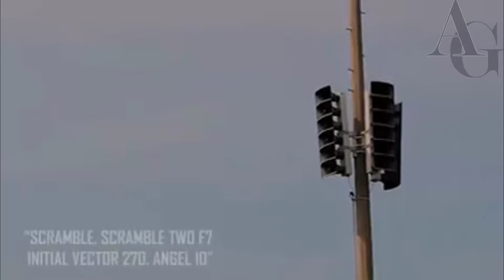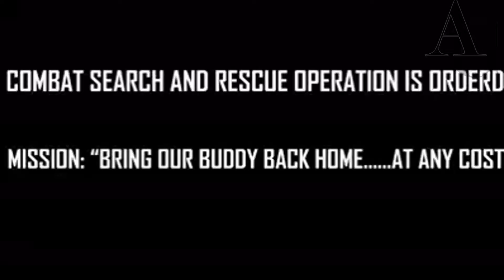Bangladesh Air Force-Defender Of The Sky 2019 | বাংলাদেশ বিমানবাহিনী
The Bangladesh Air Force, is the aerial warfare branch of the Bangladesh Armed Forces, primarily tasked with the air defence of Bangladesh territory and providing air support to the Bangladesh Army and Navy.
Motto: বাংলার আকাশ রাখিব মুক্ত; Transliteration:Banglar Aakash Rakhibo Mukto; (Free shall we keep the sky of Bangladesh)
Helicopter: Bell 206, Bell 212, Mi-17, AW 139, AW 119
Founded: 1971
Chief of Air Staff: Air Chief Marshal Masihuzzaman Serniabat, BBP, OSP, ndu, psc
Headquarters: Cantonment, Dhaka
Fighters: Mikoyan MiG-29, Chengdu J-7